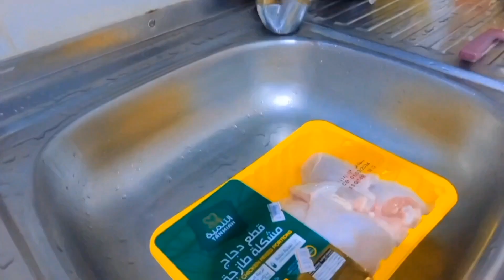مسجد نبوی کے صحن میں دعوت || دوستوں کے ساتھ کھانا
MASJID E NABVI MAI DAWAT || FOOD WITH FRIENDS || FRIENDS FUN TIME ||

Assalam O Alaikum, welcome to my new video
i hope you are enjoying 😉 it.
I'm thankful for your support 🙏